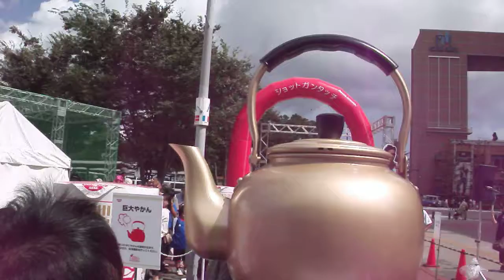DSCF7373桜木町駅前でカップヌードル巨大やかん湯気